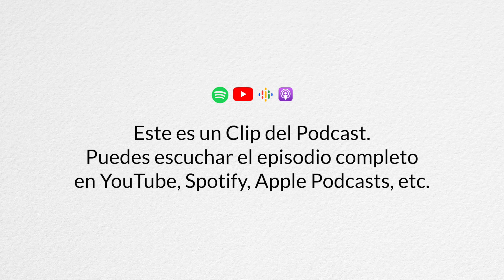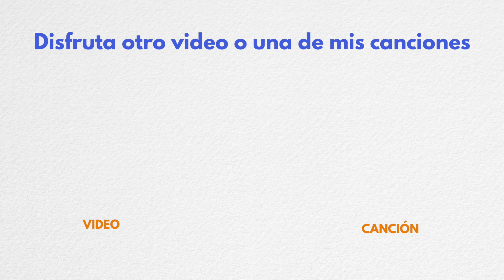Relaciones Públicas y Playlists Editoriales - Sergio Pastrana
Sergio Pastrana es Director Regional de Industria Works en México.

Sergio Pastrana de Industria Works nos platica las diferencias e importancia entre hacer una campaña de relaciones públicas y/o quedar en playlists editoriales. ClipsCancionesAGranelPodcast​